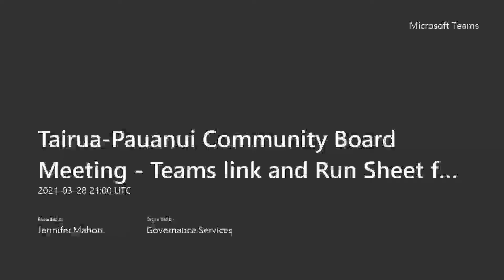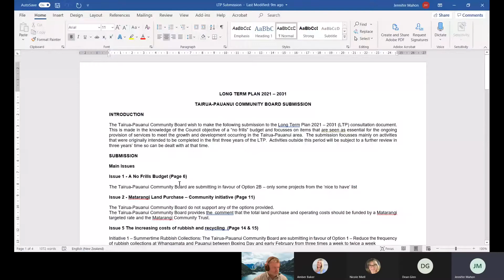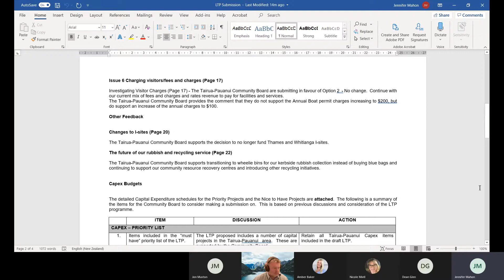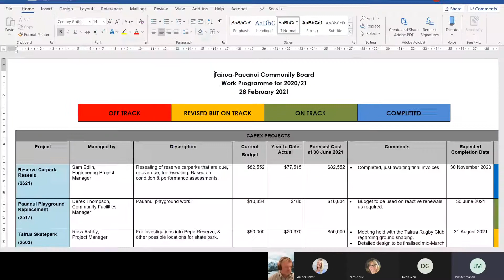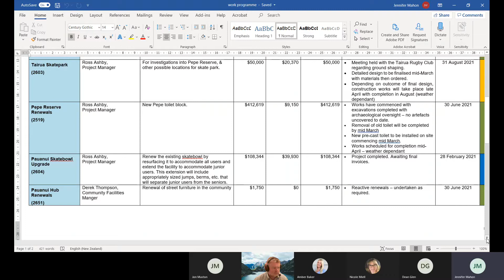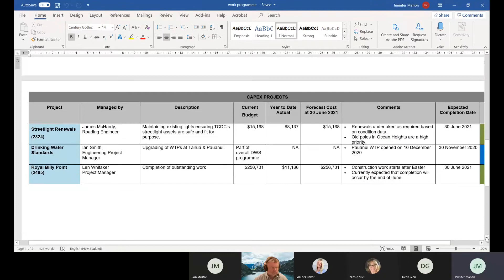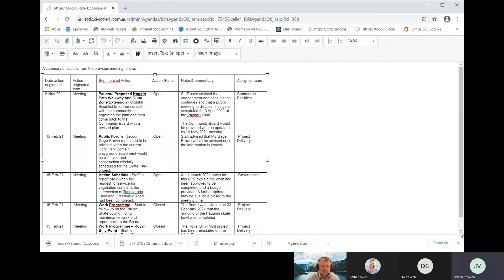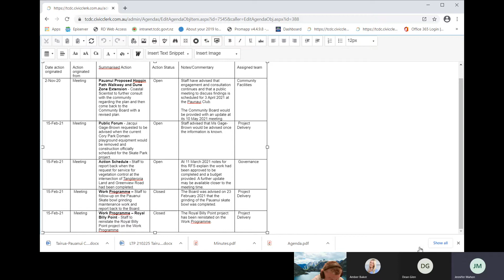TCDC - Tairua-Pauanui Community Board Meeting - 29 March 2021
The Thames-Coromandel District Councils Tairua-Pauanui Community Board Met on 29 March 2021. Here is the full unedited recording of that meeting.